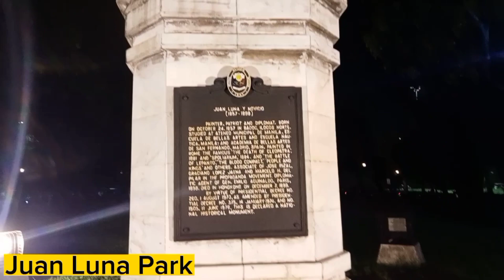Manila at Night I CityCycling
Isang mapagpalang araw mga kaPerfect!

Welcome to Perfect'sVlog Channel!
This channel is all about cycling adventures and travel, bike bounding with my kids, daily activities vlogs, and live streaming. For this video, I will share my night cycling ride around the City of Manila on the 30th day of November. Lets go and join me in exploring our Capital city...Manila!

This is for the entertainment purposes only.

Thank you very much, BE BLESSED...SHALAWAM!